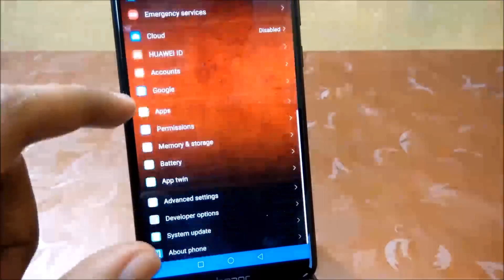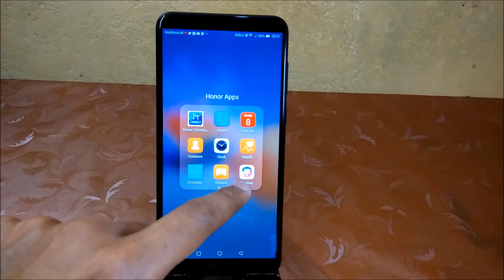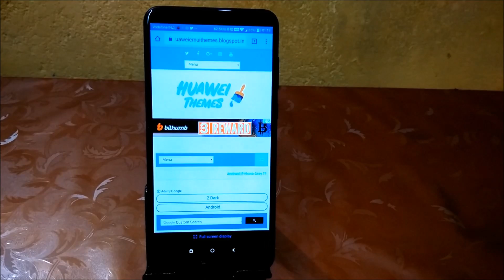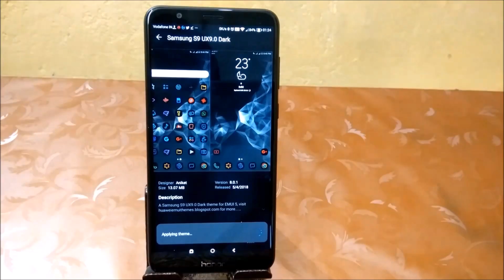How to get Dark Mode on Huawei Phones or Honor Phones (EMUI 5/8)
Hey guys, this is Ashutosh Nirmal and today I'm gonna show you how to get Dark Mode on Huawei Phones or Honor Phones

How to get Dark Mode on Facebook Messenger (Android)

Flipkart Big Shopping Days
12 Days of Deals (US)

Honor 7X
Honor 8X
Honor 9 Lite